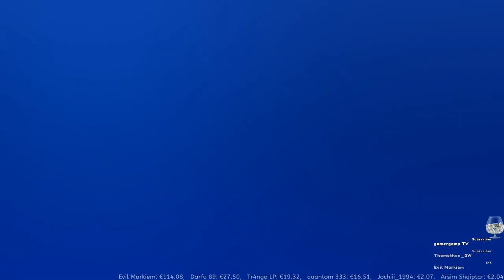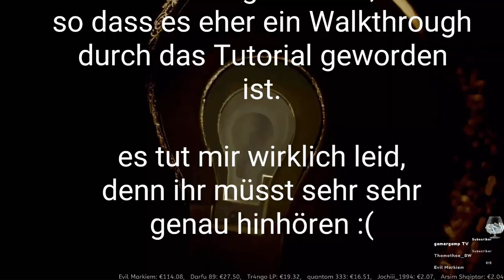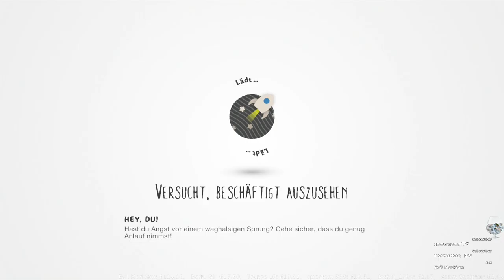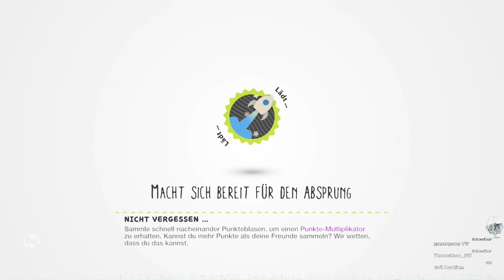01: ALS GANZE FAMILIE EINGETAUCHT 🎮 Little Big Planet 3 PS4 🎮 Let's Play Deutsch German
✔ Hier gibt's ein Little Big Planet 3 Gameplay
✔ Little Big Planet 3 in der PS4- Version

✔ PS4 Lets Play mit Quitschi und Familie 2018.

✔Möchtest Du es gern selbst weiter spielen, oder anderen empfehlen, dann findest du hier den Link zum Spiel:

Möchtest du für immer in die Liste der Spender eingetragen werden, die mich unterstützt haben?

✔Aufgenommen mit folgendem System:
Playstation 4 :)

Mein Mikrofon: